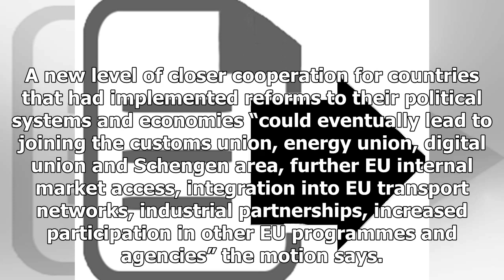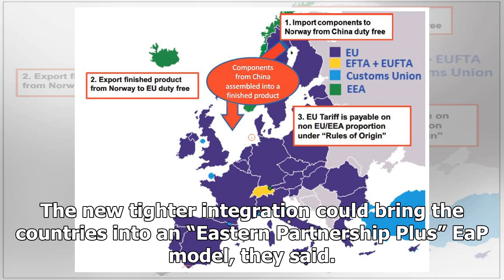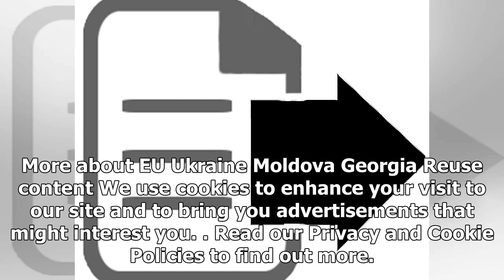World News - 3 new countries may soon join the eu Customs Union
World News - World News - 3 new countries may soon join the eu Customs Union

The EU is looking to integrate more tightly with its eastern neighbours MEPs overwhelmingly backed the motion ahead of a summit REUTERS The European Parliament has backed closer integration between the EU and Ukraine, Georgia, and Moldova with a view to those countries joining the customs union and Schengen area, plus gaining increased access to the single market. A motion passed by the body calls for deepening integration with the three eastern states as they implement more reforms, potentially...